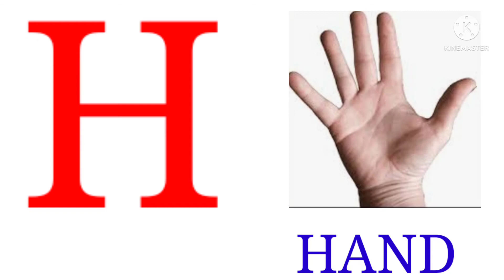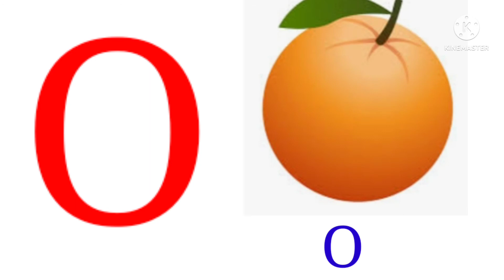ABC ALPHABET LEARNING